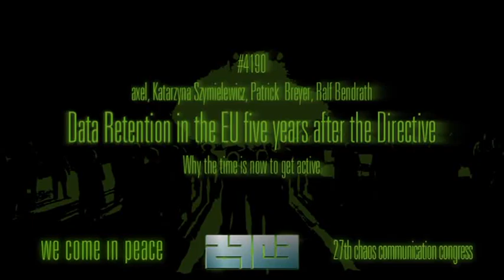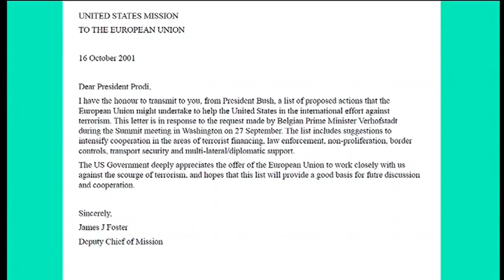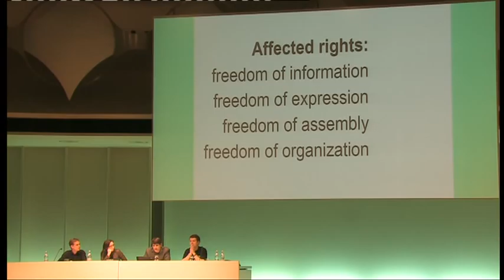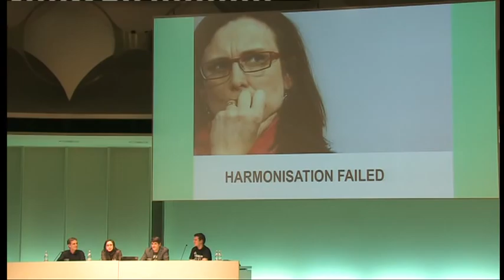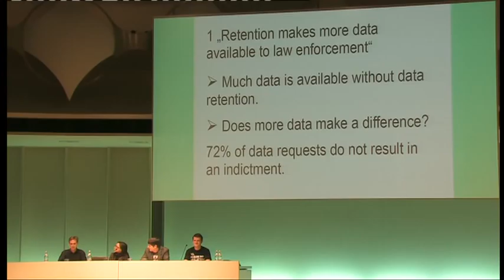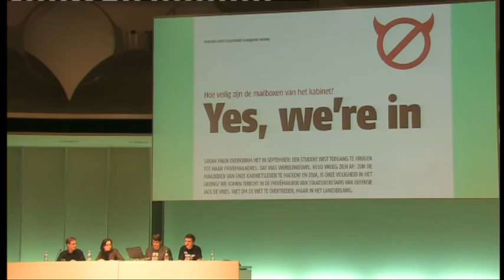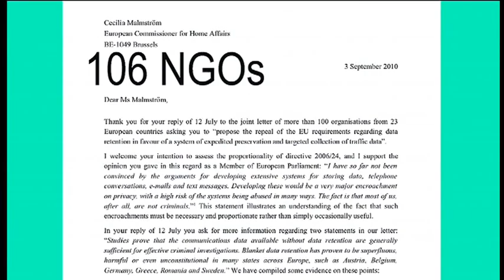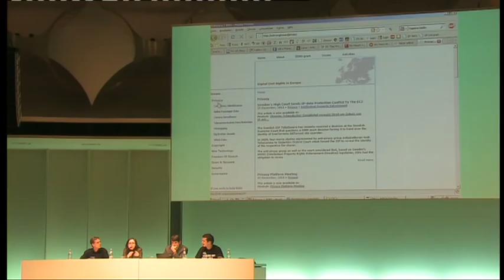[27C3] (en) Data Retention in the EU five years after the Directive